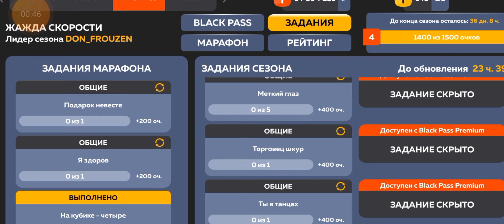ПУТЬ ЮТУБЕРА #18 - Я СЛИЛ ВСЕ ДЕНЬГИ В КАЗИНО? / НО Я ЛОВКО ПРИДУМАЛ!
🌴Описание 🌴
🐉я в тг:@garbas_samurai👑
⚠Ник:Garbas_Samurai на yellow (основной ак)